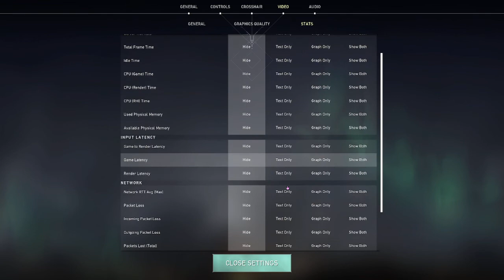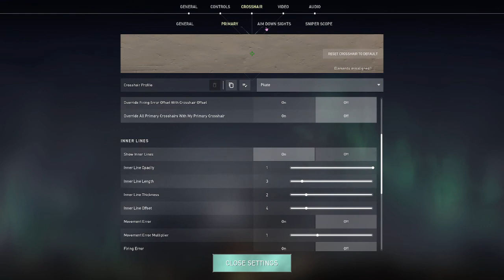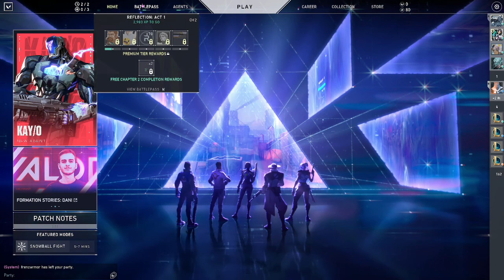PRAKTIS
Some Val Games